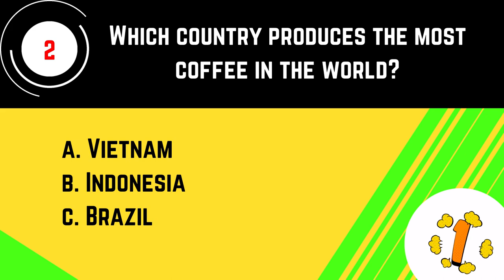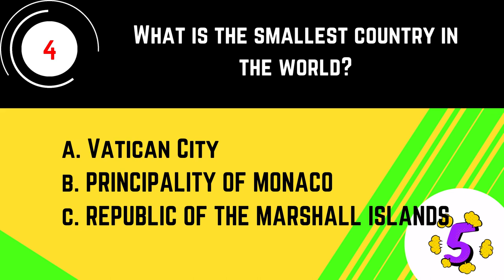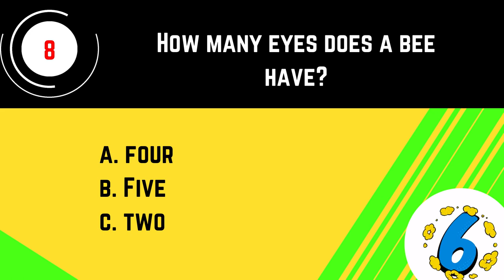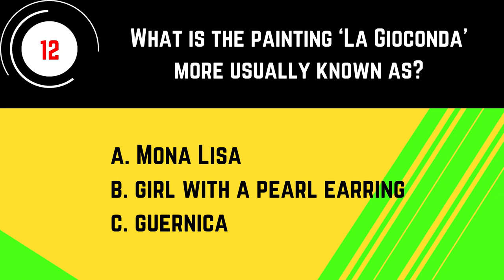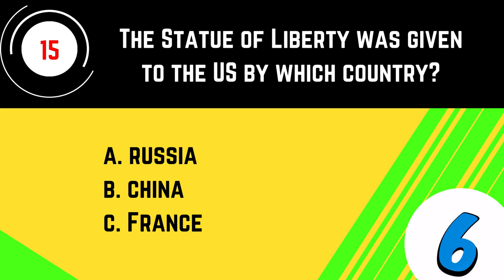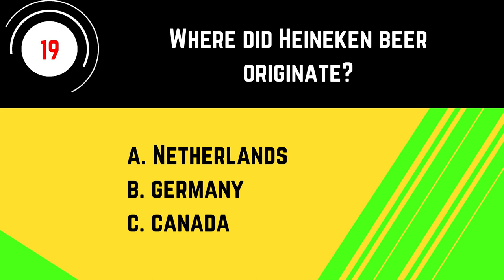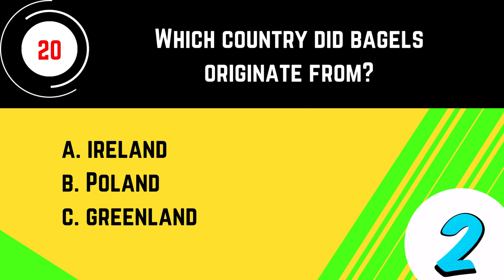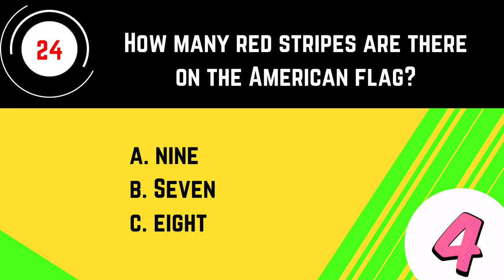GENERAL KNOWLEDGE TRIVIA QUIZ 4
Give us a THUMB'S UP. 👍👍👍

 Trivia QUIZ Questions | General Knowledge | Quiz Master | Part 4

All the photos and videos credit to the right owner...